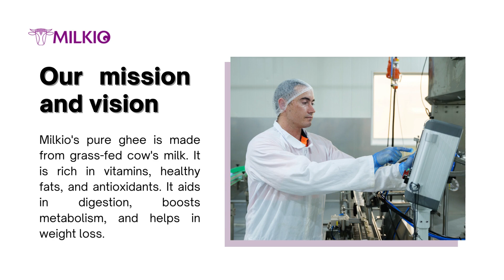Ghee for weight loss -why it may seem confusing?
Ghee is full of saturated fats. Precisely, in pure grass-fed ghee, we can get up to 64% saturated fats, and most of the ghee and weight loss magic is lying in this ghee fat content.